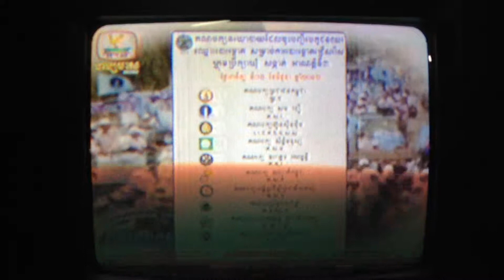Evening News 170512 part1